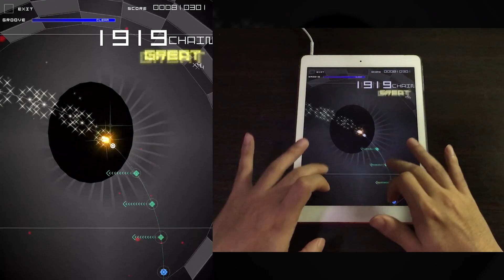からくりピエロ / Karakuri Pierrot (AC-HARD) 理論値 【GROOVE COASTER 2 Original Style 手元動画】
あぁ　回って　回って　回り疲れて
息が　息が止まるの

Difficulty: 9
Song artist: 40mP feat. 初音ミク / 40mP feat. HATSUNE MIKU